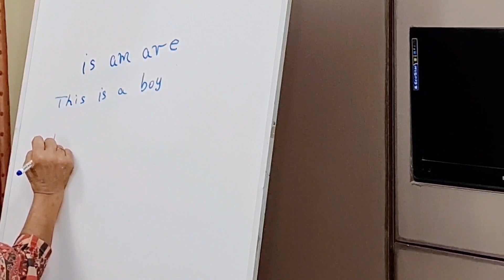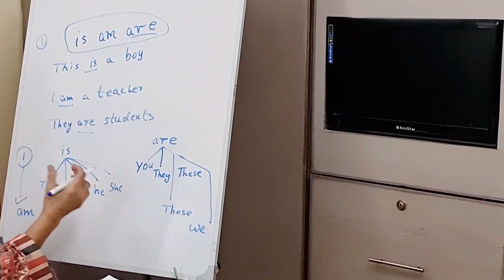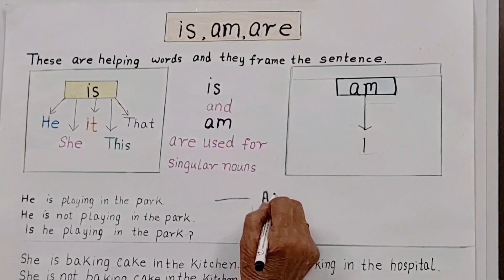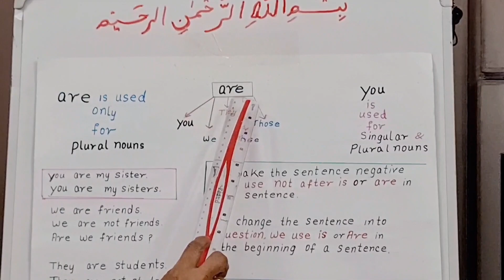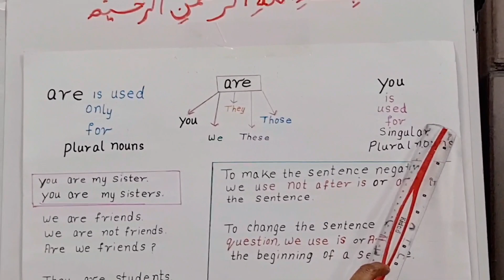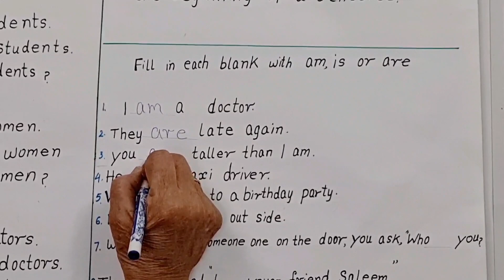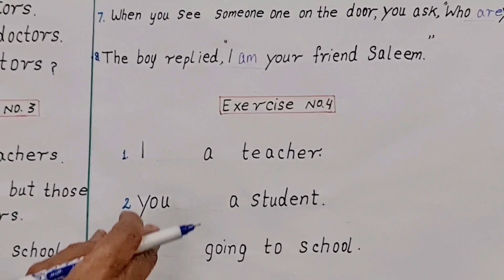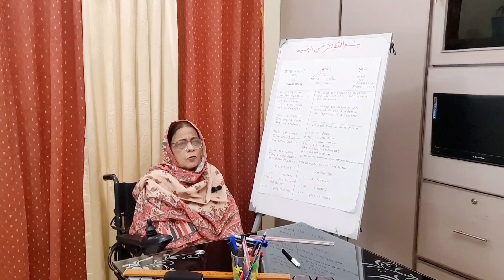Am Is Are | Lesson 16| Learn English |Affirmative| Negative| Interrogative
Affirmative
Negative
Interrogative

Learn English
Lesson # 16